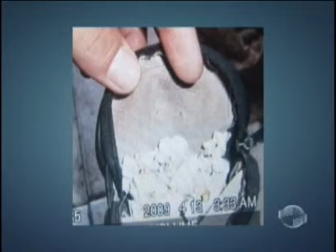RONE prendeu dois homens acusados de trafico de drogas na zona Norte